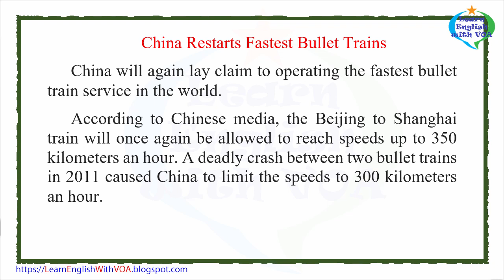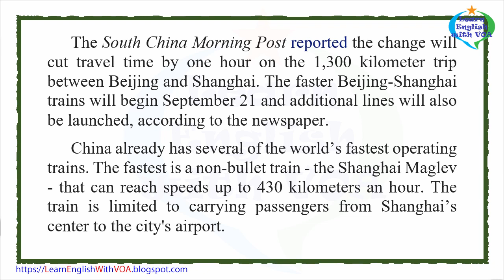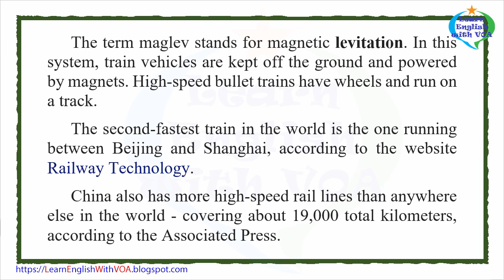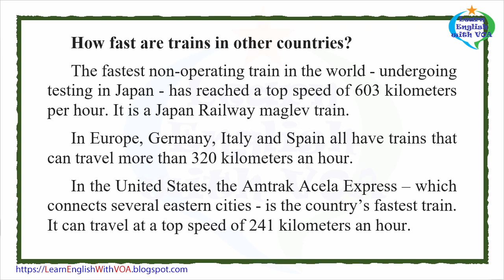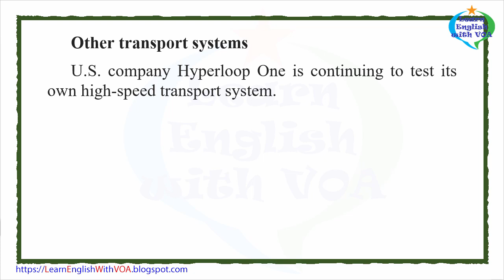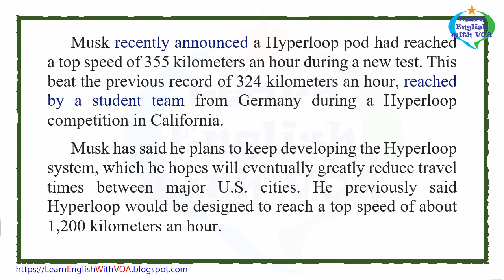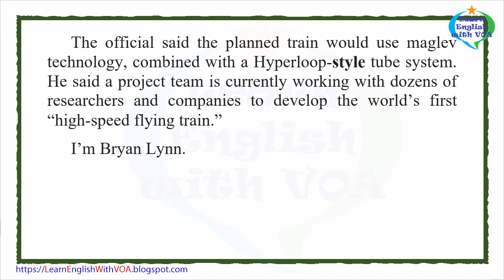Learn English with VOA News - China Restarts Fastest Bullet Trains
Bryan Lynn wrote this story for Learning English, based on reports from Reuters, the Associated Press and other sources. Hai Do was the editor.

levitation - n. making something rise into the air
electromagnetic - adj. pertaining to a magnetic field that is produced by a current of electricity
style - n. a particular kind of something

Thank you very much for watching the video Learn English with VOA News - China Restarts Fastest Bullet Trains with us.